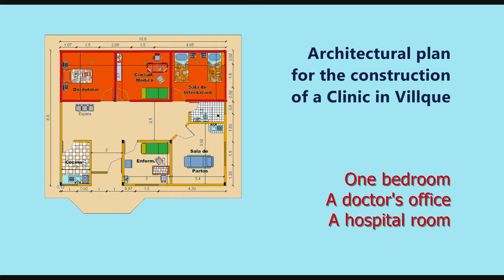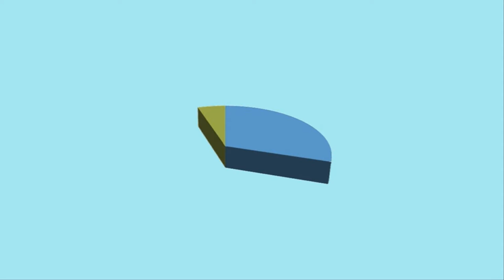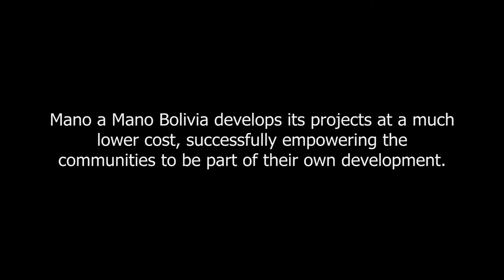A Clinic in the community of Villque HD.wmv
Mano a Mano Bolivia is a non-governmental, non-profit organization whose mission is to improve the quality of life of the marginal populations of Bolivia, supporting health and social development with education and community infrastructure. This video was made as part of fundraising efforts to construct a medical clinic in the community of Villque in the state of Potosí in Bolivia. This region has high rates of preventable illness and mortality, and extremely inadequate access to medical services. By constructing and equipping a clinic, we hope to improve the health and quality of life of the population of Villque. With your support, we can truly make a difference in the lives of the people who need it most.